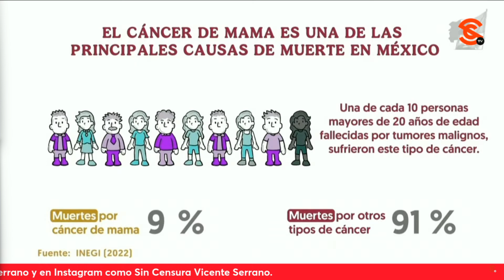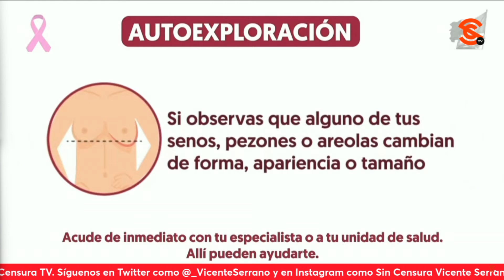¡PON TU SALUD EN TUS MANOS! Llaman a mexicanos en sección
A propósito del Día Internacional contra el cáncer de mama, la presidenta claudiasheinbaum comparte una cápsula en la que se dan recomendaciones para evitar este y otros tipos de cáncer, entre ellas llevar una vida saludable, que incluye una buena alimentación y ejercicio.